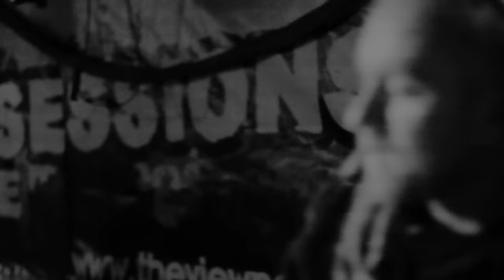Mungo's Hi Fi ft. Mr. Williamz - Musically Mad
Mungo's Hi Fi - Musically Mad ft. Mr Williamz
taken from the album 'Forward Ever'
Scotch Bonnet Records

Filmed by Bartosz Madejski
Edited by Christy Mearns